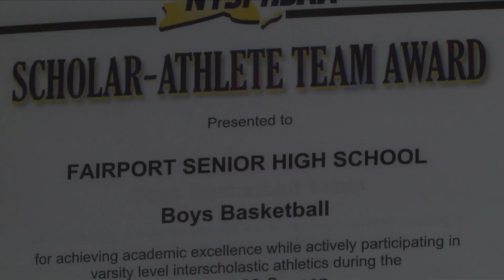Fairport community raises money for JV basketball coach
After Fairport JV basketball coach Craig Howe and his family lost their home to a fire, one of his colleagues told News 8 Friday they're doing as well as can be expected.